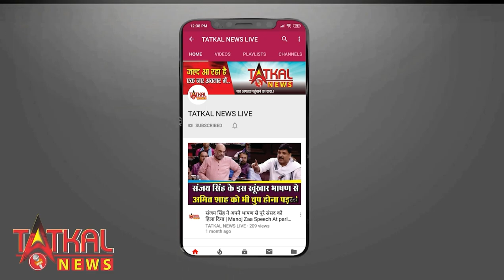पंजशीर अफ़गानिस्तान का ऐसा इलाक़ा है जिसे तालिबानी कभी कब्ज़ा नहीं कर पाये